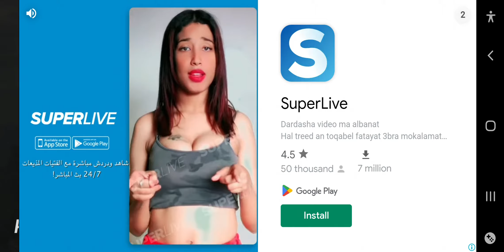part 3driving indian village bus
driving bus in Indian village  rough and muddy road